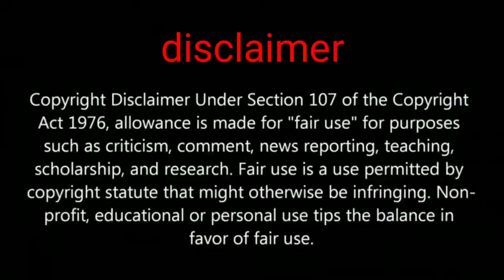RONIC POWER EVENT PUBG MOBILE | PUBG New Event 2021 | New Event Pubg Videos | Layzco Videos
Hello guys and welcome to pubg new videos on asia server ❤❤❤...

Recorder🎥
In-built Recorder

Editor 🎬
Filmora

Playing Style 🎮
3 Fingers